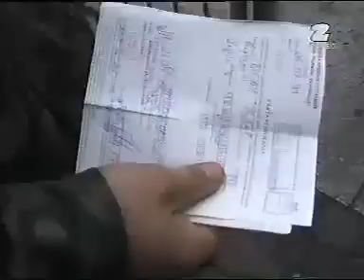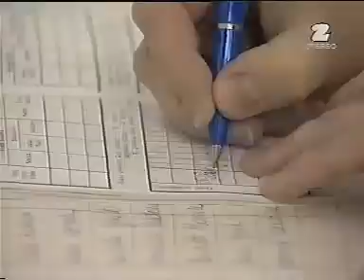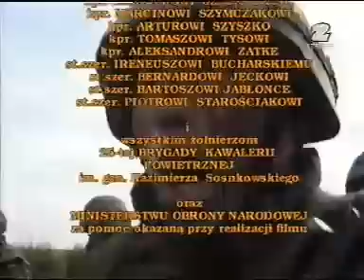Kawaleria Powietrzna 02 Wcielenie czyli ścieżka poborowego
Było kiedyś więc postanowiłem dodać ponownie całą serię :)